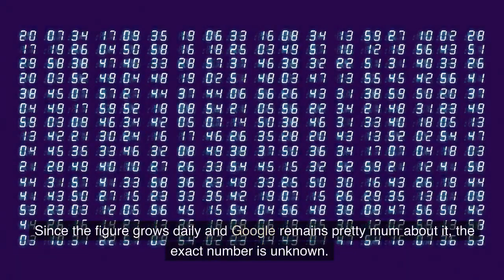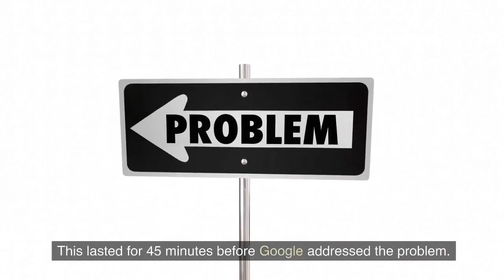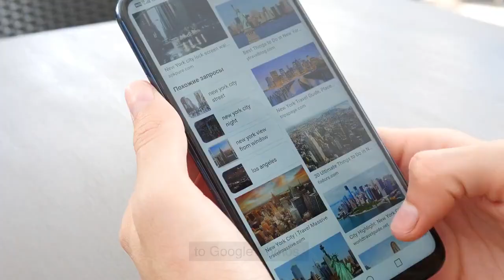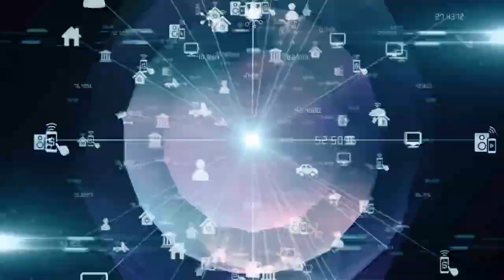Will Google Ever Run Out of Storage Space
Have you ever wondered if Google will ever run out of storage space? With millions of users uploading and storing data on Google Drive, Gmail, and other services every day, it's a valid question. In this video, we explore the answer to this question and take a look at the technology behind Google's massive storage infrastructure. We also discuss the measures Google takes to ensure that it never runs out of space, including their use of data compression, deduplication, and their investment in advanced storage technologies. So, if you're curious about the inner workings of one of the world's largest tech companies, and want to know if Google will ever run out of storage space, this video is for you.